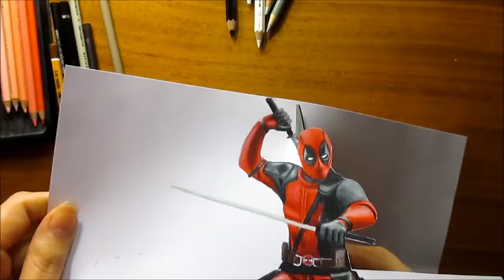3D Colored Pencil Drawing: Deadpool - Speed Draw | Jasmina Susak